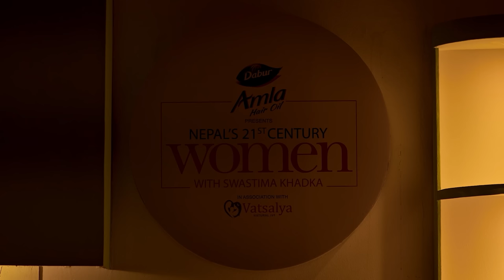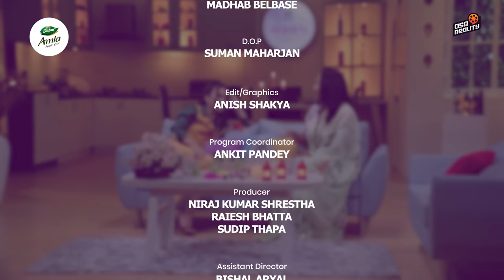Nepal's 21st Century Women with Gauri Malla & Swastima || EPISODE 4 || Season 1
Join Swastima Khadka as she unravels the sources of strength and the grit behind the success of Nepal’s top 21st Century women! Brace yourselves for, Dabur Amla presents Nepal's 21st Century Women in association with Vatsalya Natural IVF. Every Wednesday exclusively on AP1 and on OSR Reality.

Created By
ADPAD

Producers
NIRAJ SHRESTHA
RAIESH BHATTA
SUDIP THAPA

Executive Producer
SURAJ GIRI

Host
SWASTIMA KHADKA

D.O.P
SUMAN MAHARJAN

Director
ALEEN SHRESTHA

Digital Partner
OSR DIGITAL

Assistant Director
BISHAL ARYAL
SAGAR MAHARJAN

Program Coordinator
ANKIT PANDEY

Online Editor
SURESH MANANDHAR

Sound Engineer
TSERING BHUTIA

Light Man
KRISHNA LAMA
SUNDAR SHRESTHA
NARAYAN GURUNG

Spot Boy
MADHAV NEPAL

Kitchen
TIKA MAGAR

Production Assistant
DIPESH SHRESTHA

Production Manager
MANISH KAUNDINYA
(BANJARA)

Makeup
GRACE MAKEUP STUDIO

Wardrobe Partner
SALT

Style Assistant
POOJA GURUNG

Script
SURAJ SUBEDI

Researcher
SABIKA SHRESTHA

Camera Person
TILAK THAPA
RABINDRA DANGOL
NIRAJ BHUSAL
BISHAL BIMDUNG

Audio Mixing
RAPRAVEEN SHRESTHA

Edit/Graphics
ANISH SHAKYA

Color Grading
MADHAB BELBASE

Poster
RAKESH THAPA

Post Production
OPEN DOORS ENTERTAINMENT

Abhaya Gorkhalee
Geeta Shrestha
Prashant Subedi
Dr. Aakriti Bharati
Saket Sanghai
Baibhav Sharma
Shraya Shrestha
Purnima Karki